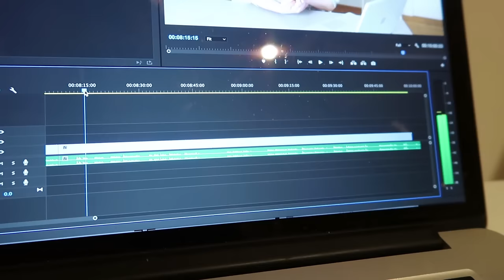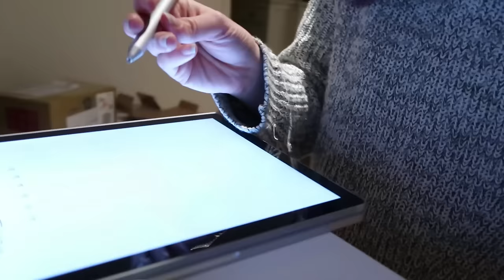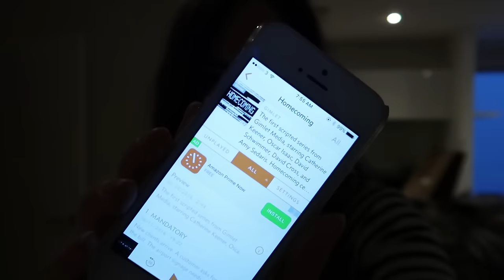My first week working from home - Weekly vlog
I started a new job where I work remotely! This is my first week working from home.

Hope you enjoy seeing what my first full week as a remote worker is like! Even though it's mostly shots of me with no makeup on, working on a computer... hey, we keep things real here right!? I love love loooove my new job as you can see. I'm now the marketing designer for ConvertKit I think working from home is really going to suit my lifestyle :) if you work remotely, please feel free to leave me tips in the comments! I might do a Q&A video about it.

// ABOUT ME

Hello there! I'm Charli and I'm a web and graphic designer from New Zealand currently living in London and posting videos every Saturday about design, fashion/beauty and DIYs and vlogs every Tuesday here on CharliMarieTV.

// MORE

// SOCIAL

// MUSIC & TECH